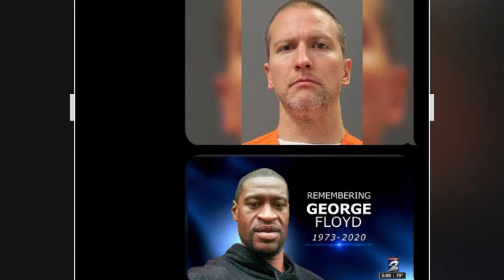Derek Chauvin Get Sentence 22.5 year in prison for the George Floyd murder justices has been served